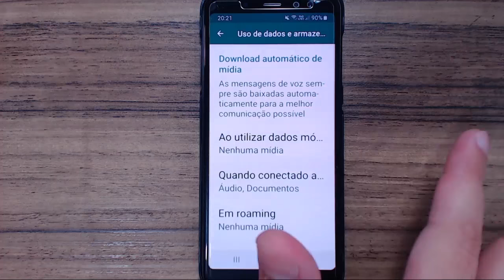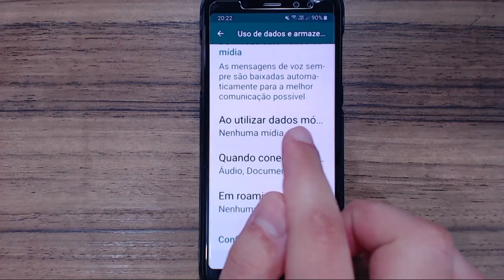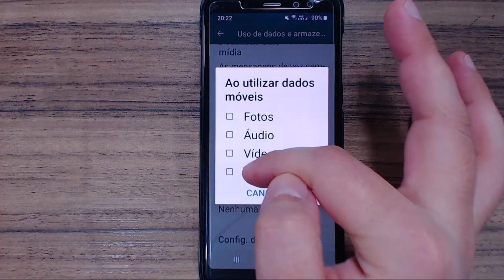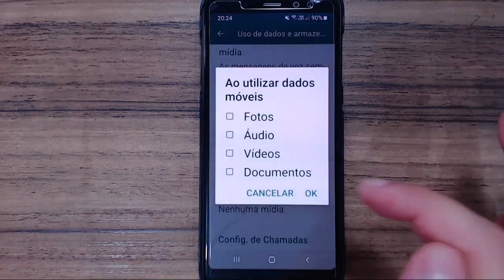COMO PARAR DE BAIXAR FOTOS, VÍDEOS E MÚSICAS AUTOMATICAMENTE NO WHATSAPP